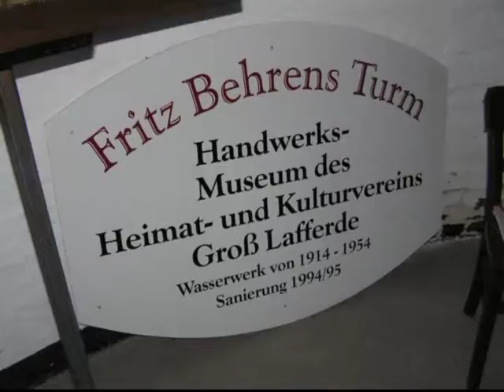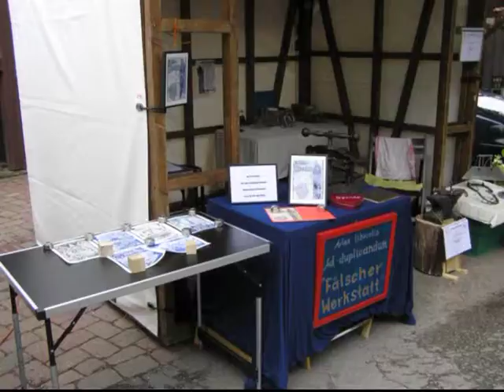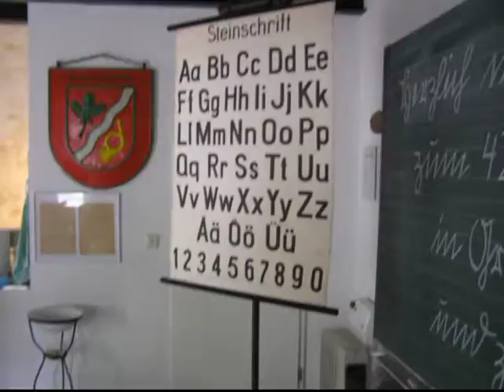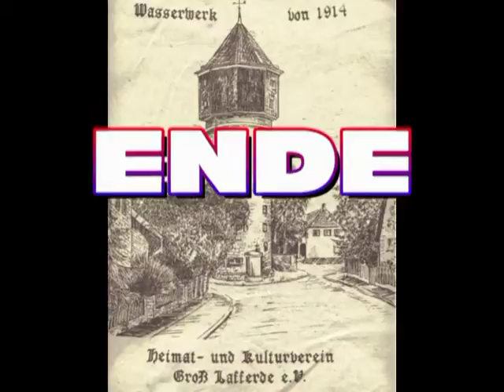Das Wahrzeichen von Gross Lafferde.